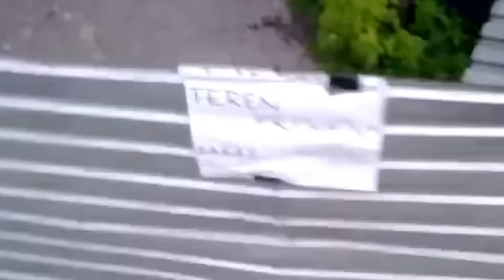Świeżo zrobiona polska droga - nieogarniam.eu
Gdzieś w Polsce jest sobie nowa, równa, oznakowana droga, która kończy się...